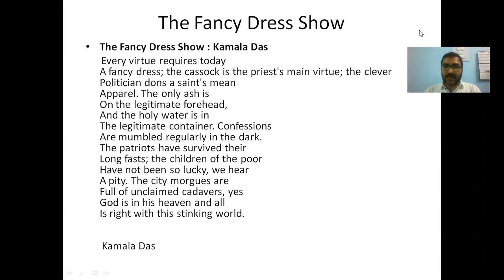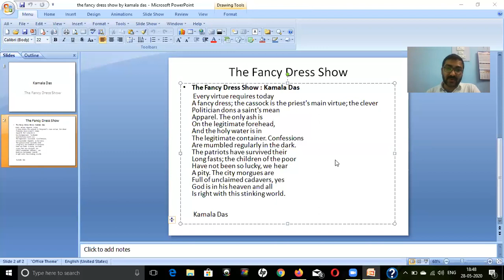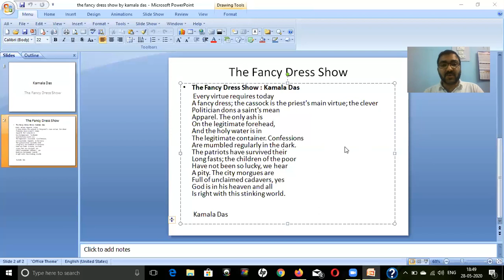The Fancy Dress Show by Kamala Das#thefancydressshow#kamladas